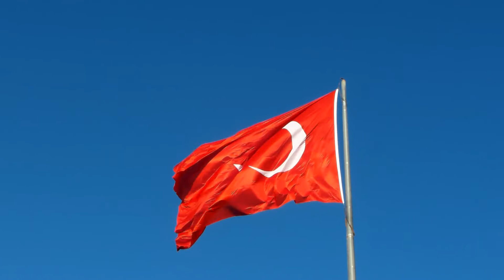Türk Bayrağı / Al bayrağımız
Sonsuza kadar bayrak türkbayrağı #flag